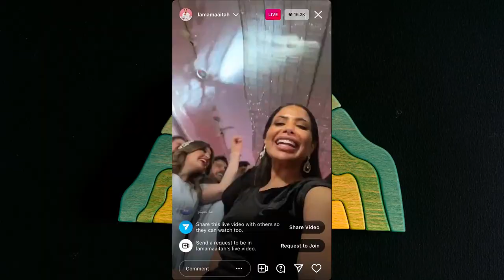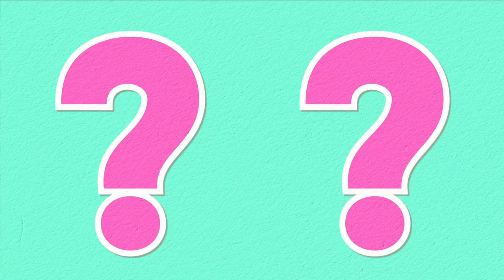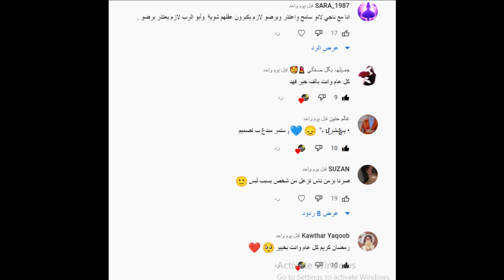مقابلة صبا تفضح لمى وناجي وردها عليهم حقيقة مشكلة احمد ابو الرب وناجي ولمى